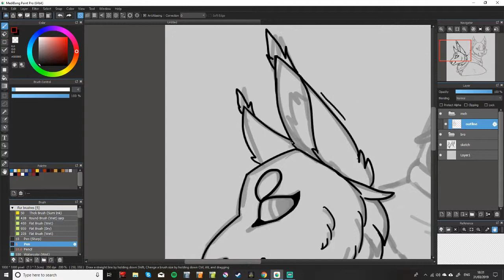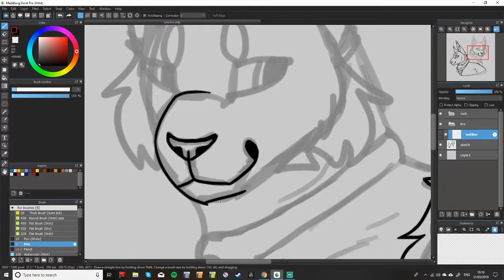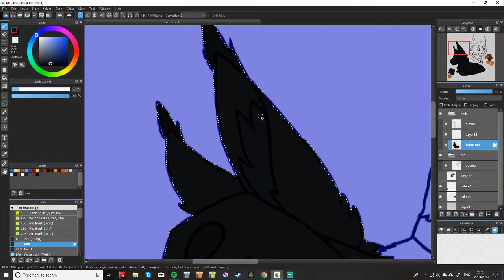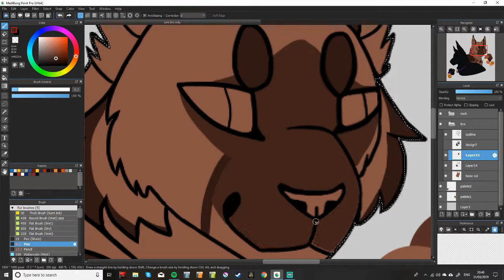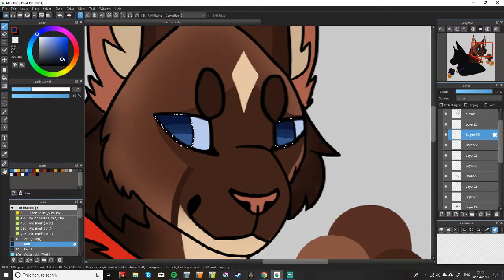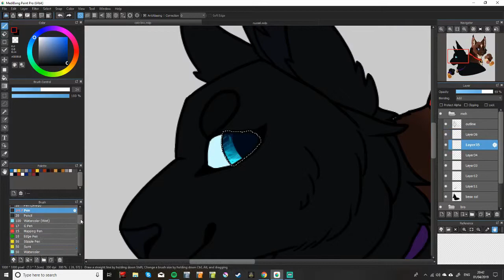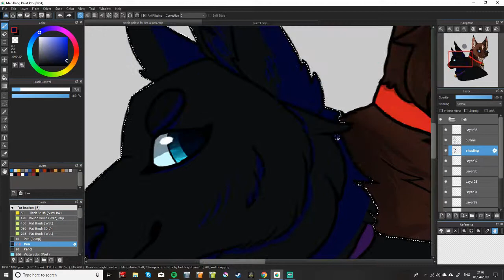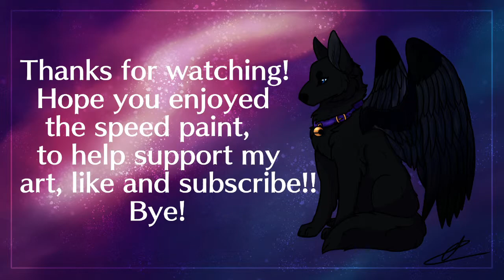Speedpaint ~ Siblings ~ Warrior Cat OC Painting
Hello! Here is my two OC's, the black one is called Moonshadow, and I haven't come up with a name for the second one just yet. This is when they were both kittypets, they are also brother and sister.

Want a commission? Let me know on...

Music credits...

Nomyn ~ Ephemeral
Kai Engel ~ Mare
Duplex Bassline ~ Astronaut